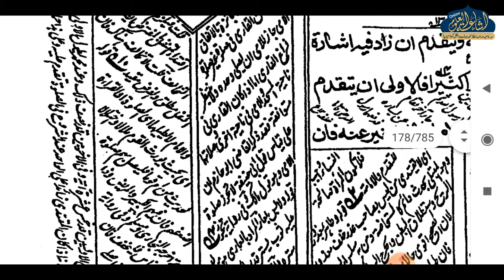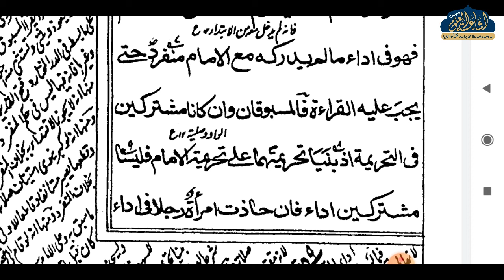SHARHUL WIQAYA DARS 100 | ARABIC 4 | MUFTI ABDUL QAYYUM SAHAB | ISHAATUL ULOOM ONLINE